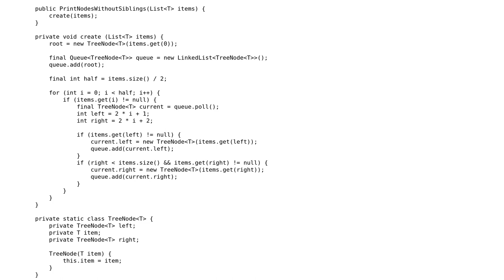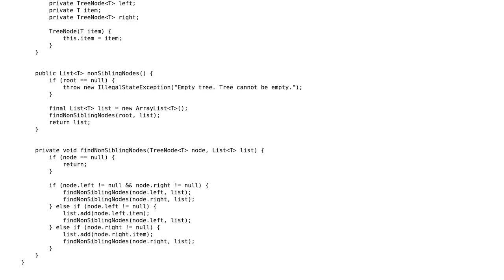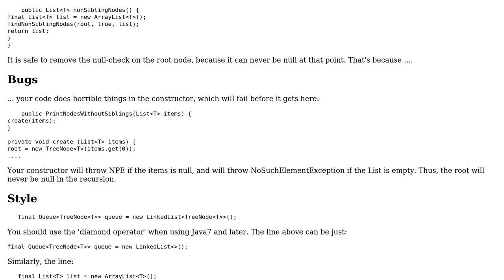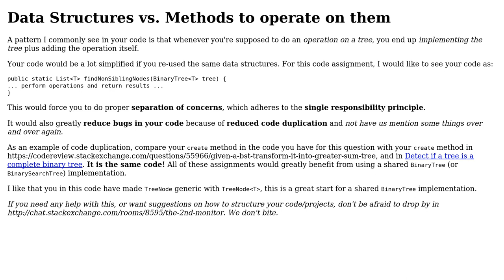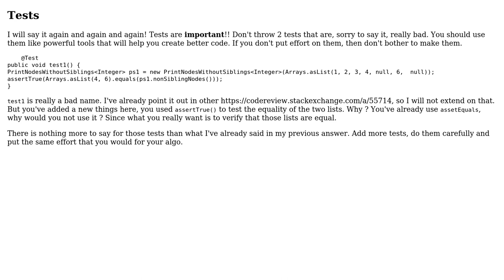Code Review: Find all nodes in tree, without a sibling (3 Solutions!!)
Code Review: Find all nodes in tree, without a sibling

With thanks & praise to God, and with thanks to the many people who have made this project possible! | Content (except music & images) licensed under CC BY-SA | Music | Images & others | With thanks to user Simon Forsberg user rolfl user Marc-Andre user JavaDeveloper user Jamal and the Stack Exchange Network Trademarks are property of their respective owners. You are responsible for your own actions.